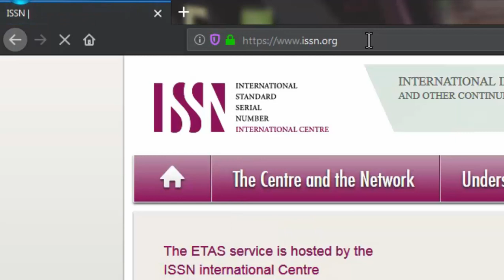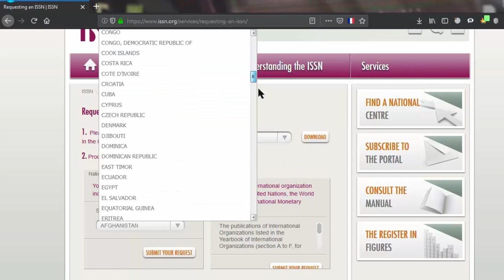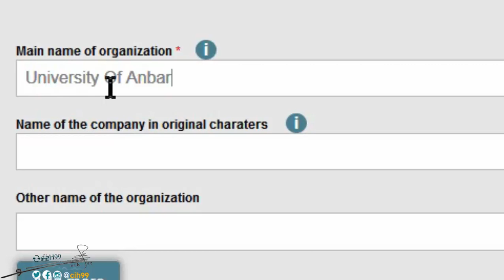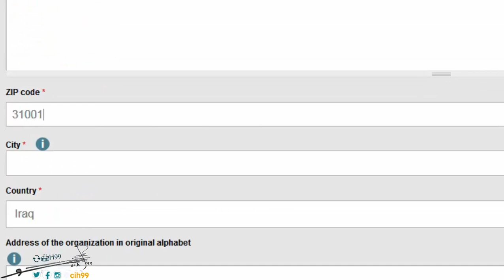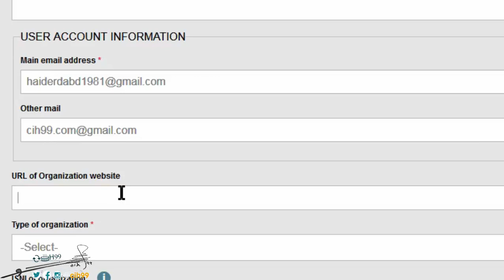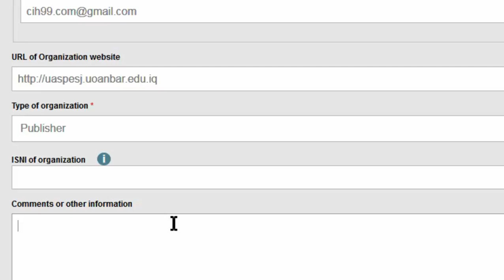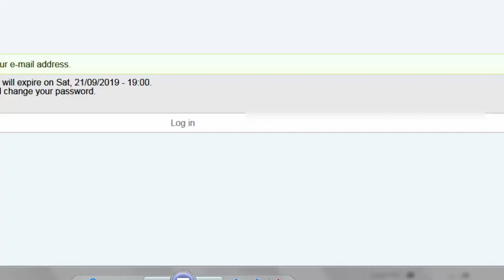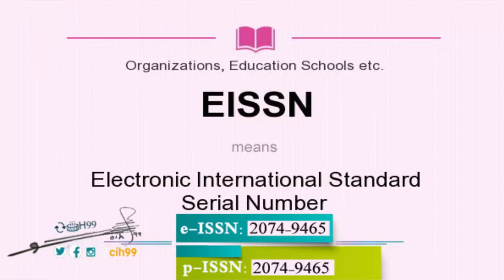كيفية الحصول على ISSN للمجلة | e-ISSN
موضوع اليوم عبارة عن شرح فيديو فيه كيفية الحصول على الرقم المعياري الدولي للمجلات | E-ISSN و الرقم الدولي التسلسلي الموحد للدوريات ويعرف ISSN هي اختصار لعبارة (International Standard Serial Number) هو عدد فريد مكون من ثمانية أرقام يستخدم لتعريف المطبوعات أو الدوريات الإلكترونية. يأخذ نظام ISSN رقم المنظمة الدولية للمعايير 3297 في المعايير الدولية.
يكون ISSN مكون من 8 أرقام مفصولة إلى مجموعتين كل منها مكون من أربع أرقام يفصلها علامة "-".
يفيد الرقم الدوليّ الموحد للدوريات بشكل خاص في التمييز بين المنشورات المتسلسلة التي تحمل نفس العنوان، ويستخدم في عمليات الترتيب، والفهرسة، والإعارة بين المكتبات، وفي ممارسات أخرى مرتبطة بالأدب والدوريات.

أصيغ نظام ISSN لأوّل مرة كمعيار دولي للمنظمة الدولية للتوحيد القياسي (ISO) في عام 1971 وتم نشره باعتباره ISO 3297 في عام 1975. وتعتبر اللجنة الفرعية ISO TC 46 / SC 9 هي المسؤولة عن الحفاظ على المعيار.

عندما تنشر دوريّة بنفس المحتوى في أكثر من نوع واحد من الوسائط، يتم تعيين رقم ISSN مختلف لكل نوع من أنواع الوسائط. على سبيل المثال، تنشر العديد من الدوريات في وسائل الإعلام المطبوعة والإلكترونية معًا. وحينئذٍ يشير نظام الرقم الدولي الموحد للدوريات ISSN إلى هذه الأنواع بأرقام مختلفة فيشير إلى النسخة المطبوعة بالرقم (p-ISSN)، ويشير إلى النسخة الإلكترونية بالرقم (e-ISSN). ويتم أيضًا تعيين رقم ISSN للربط (ISSN-L) بين كل أنواع الإصدارات من الدورية، وعادةً ما يكون هو نفس رقم ISSN المعين للدورية في أول وسيط منشور لها، والذي يربط جميع الأرقام الدولية المعينة لكل إصدارات الدورية في جميع الوسائط معًا.

✎ دائما احب اقرأ التعليقات ☑ التعليقات الجميلة والانتقاد البناء يساعدني من ارفع جودة الفيديوهات و قناتكم الثانية.

◄❤✔ سوف نتطرق في هذه الدرس الى عدة مواضيع منها :-
0:00 المقدمة - كيفية الحصول على ISSN
0:10 شكر خاص
0:15 كيفية التسجيل في موقع الرقم الدولي التسلسلي الموحد للدوريات
0:35 شرح موقع issn.org
0:45 شرح الحصول على الرقم المعياري الدولي للمجلات | E-ISSN
1:25 طريقة الحصول على حساب الرقم الدولي التسلسلي الموحد للدوريات
1:40 طريقة بحث عن p-issn للمجلات
2:30 كتابة المعلومات الصحيحة في الموقع
8:05 الخاتمة

◄❤✔️ السيفي الخاص
مستشار أمن المعلومات ، مدرب هاكر أخلاقي معتمد في شركة تشفير المواقع والسيرفرات مع أكثر من 15 عاماً من الخبرة.